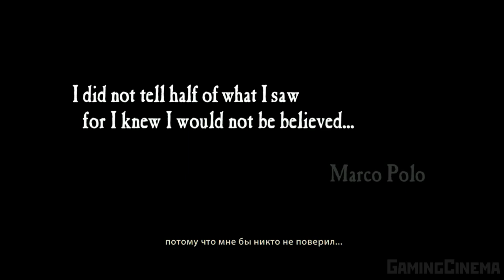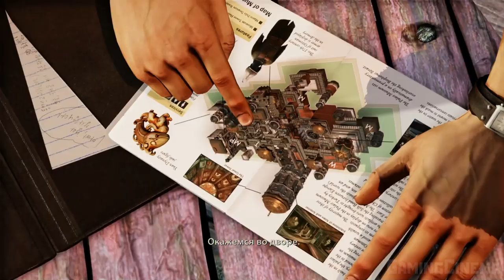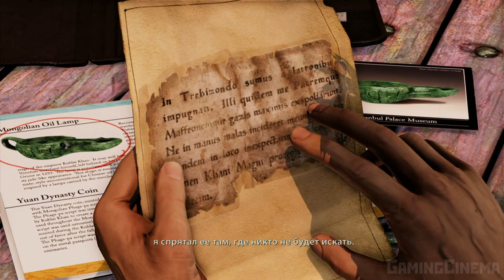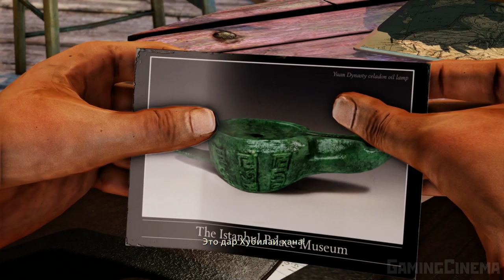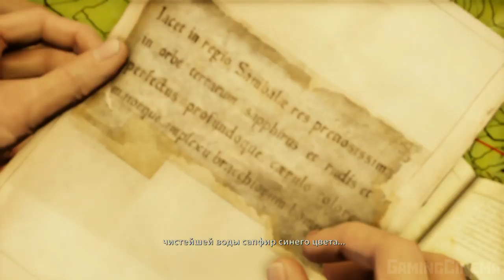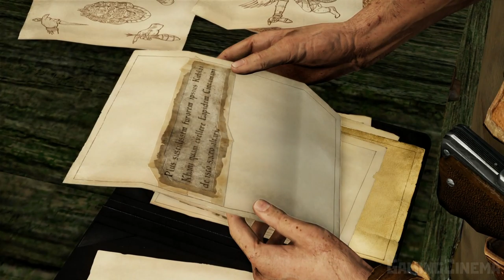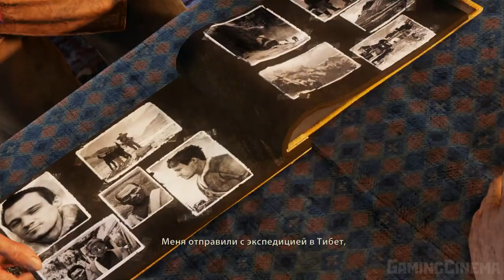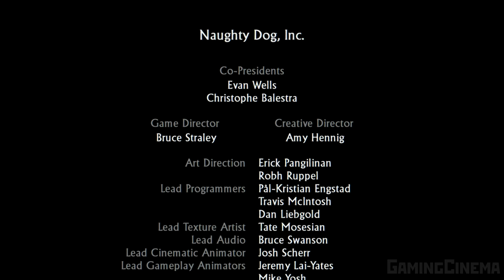✪ Uncharted 2: Among Thieves ✪ Uncharted 2: Среди Воров [ИГРОФИЛЬМ] КАТСЦЕНЫ [PS4 PRO|1080p]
Uncharted 2 — игра в жанре приключенческий боевик с видом от третьего лица. Главным персонажем игры является Натан Дрейк. Игрок может прыгать, карабкаться по стенам, уступам, верёвкам и т. д. В игре присутствует много перестрелок и большой набор оружия (от пистолетов до винтовок и гранатомётов). Одновременно игрок может нести с собой одно одноручное оружие, одно двуручное и небольшой запас гранат. Дрейк может подбирать оружие и патроны с убитых врагов, при этом подобранное оружие автоматически заменяет имеющееся оружие такого же типа. В игре существует система укрытий, из-за которых игрок может вести стрельбу по противникам. Стрельба может осуществляться прицельно или «вслепую», при этом во втором случае уменьшается точность стрельбы, но также уменьшается вероятность попадания в игрока. В игре также присутствует возможность скрытых убийств. Незаметно подкравшись к противнику, Дрейк может одним ударом убить его или сбросить с уступа. Ещё одним важным элементом геймплея является решение загадок. Ключи для их решения часто находятся в дневнике Дрейка. В игре есть моменты, когда в экстренной ситуации управление передается главному герою.

              История начинается с того, что раненый Натан «Нейт» Дрейк очнувшись обнаруживает, что он находится в поезде, свисающем со скалы. Позже выясняется, что его бывший друг Гарри Флинн и давняя подруга Хлоя Фрейзер предложили ему работу — украсть монгольскую масляную лампу из музея Стамбула. Нейт соглашается, когда узнаёт, что лампа может привести к сокровищам затонувшего флота Марко Поло. Гарри и Дрейк крадут лампу, которая содержит карту, показывающую, что затонувший флот перевозил камень Чинтамани из мистического города Шамбалы до того, как он был выброшен цунами на берег. Взяв карту, Флинн обманывает Дрейка, которого арестовывает подоспевшая полиция и сажает в тюрьму на три месяца. Хлоя, ничего не подозревавшая о предательстве Флинна, просит помощи у Виктора «Салли» Салливана освободить Нейта.

            Нейт и Салли следуют за Флинном и его боссом Зораном Лазаревичем, сербским преступником, о котором ходят слухи, что он погиб в Борнео. С помощью Хлои, которая работает «кротом» в лагере Лазаревича, герои узнают, что на затонувшем флоте никогда не было камня Чинтамани. Они обнаруживают гробницу, в которой находятся тела пассажиров, а также находят тибетский кинжал Пхурбу и письмо, в котором Поло говорит, что следующий ключ находится в храме в Катманду, Непал. Вскоре Флинн со своими людьми появляются в гробнице и забирают письмо, а Нейт и Салли сбегают, спрыгнув со скалы в реку.